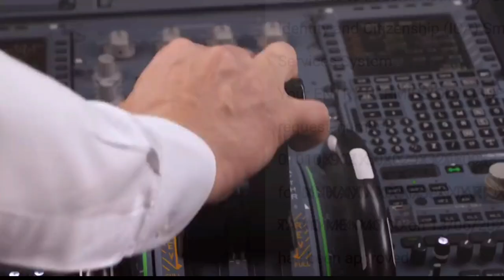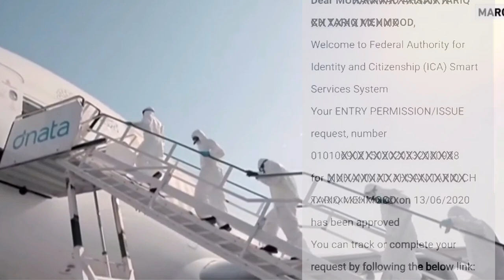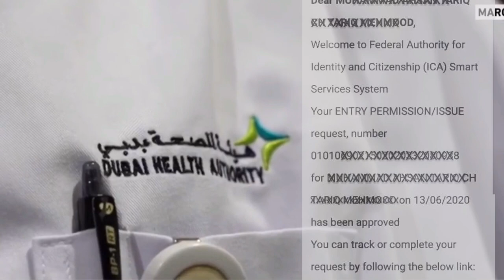UAE Entry Permit Expiry, UAE Entry Permit 100%Approval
UAE Entry Permit Expiry
Proof of KINSHIP

1)
How to Apply for UAE Entry Permit Latest Update
👇 👇👇Video Help Link 👇👇👇

2)
👇 👇👇Website Link for ICA👇👇👇

☝️☝️☝️Link Here☝️☝️☝️

UAE Resident Visa Holders Entry Permit Form | Outside UAE | Outside UAE Resident Visa holders | UAE
Latest Entry Permit For UAE Resident Outside UAE, 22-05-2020 Application, Twajudi Entry Permit &

This service allows the residents with valid residencies and who are outside the country to apply for entry permission For UAE. This service aims to facilitate their safe return to the UAE in emergency situations.

Support Documents Required
COPY OF RESIDENCY (Required)
PASSPORT COPY (Required)

Requirements
Valid residencies
The residents are outside the country

Terms & Conditions
Valid residencies

The Proof for the visit reason outside UAE can be a letter from the work organization, educational organization, medical organization, or the flight tickets in case the reason is tourism

Please do not book your travel tickets unless you obtain the approval of this application, As reviewing your application may take some time, After getting the application approvals, please proceed to book your travel tickets as per your actual traveling dates.

In light of the current condition and for your safety we appologies for not fulfilling your request

Check UAE All Visa Exended
how to check uae visa is original or fake
uae online visa government website
visa status online
online check visa status
general directorate of residency and foreigners affairs-dubai.
e visa status
uae residence visa validity

uae entry permit status
uae entry permit visa
uae entry permit validity
uae entry permit number check
ministry of interior uae entry permit no
airline tickets
airlines
budget travel
cheap airfare
cheap airline tickets
cheap airlines
cheap plane tickets
last minute travel
one travel
plane tickets
t#ravel agency
travel channel
travel news
travel sites